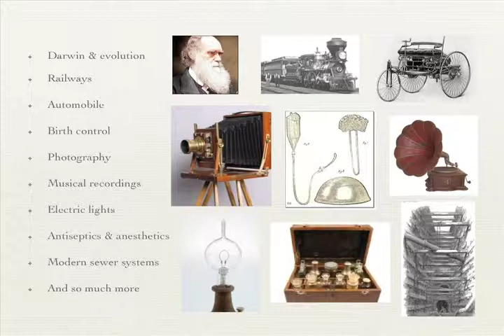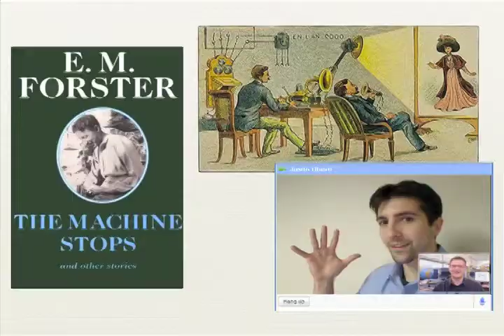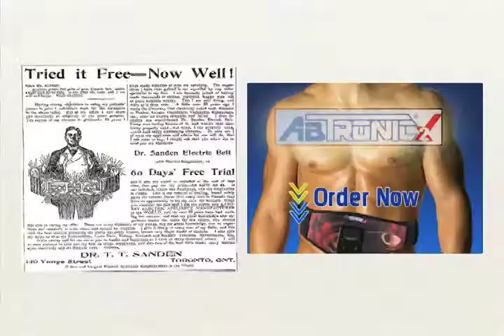Alex Herder: How We Thought It Would Happen: Prescient visions of the future from the Victorian past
Alex Herder's presentation at Ignite D.C. 5.